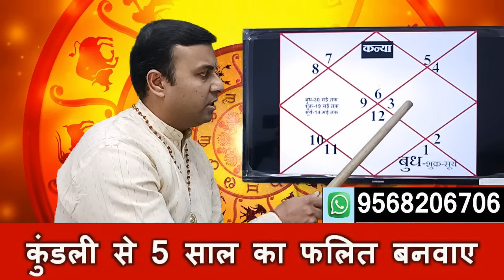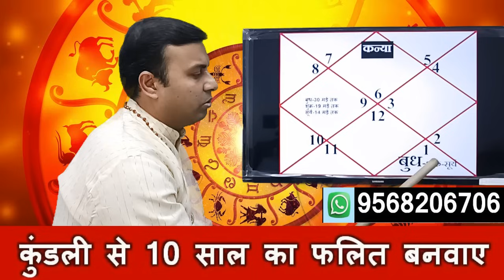कन्या राशि (kanya) Virgo | बुध का मेष राशि में गोचर मई 2024 | Mercury Transit 2024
बुध का मेष राशि में गोचर 10 मई से 30 मई 2024 के बीच होने जा रहा है,बुध होंगे राहू से मुक्त, बुध के राशि परिवर्तन का कन्या राशि के जातक पर क्या होगा प्रभाव होगा,इसको विस्तार से विडियो में बताया गया है,
Mercury Transit in Aries 10 May to 30 May 2024, and its effect on Virgo Sign, Mercury Transit 2024